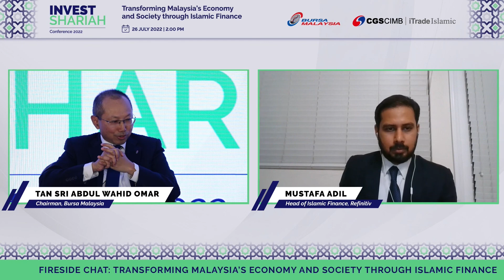Shariah Investing Virtual Conference (SIVC) 2022 - Session 1 Fireside Chat